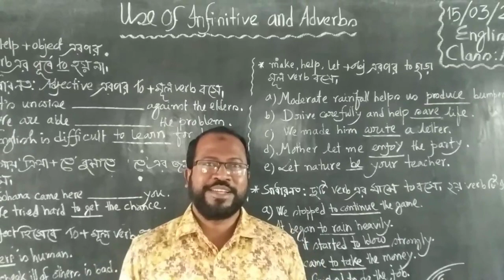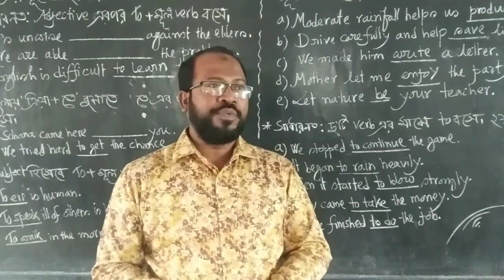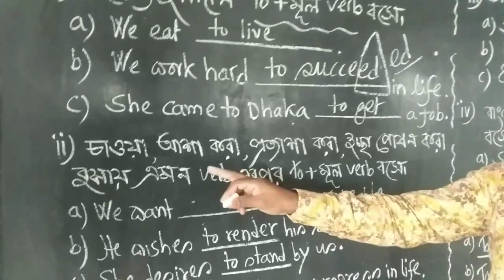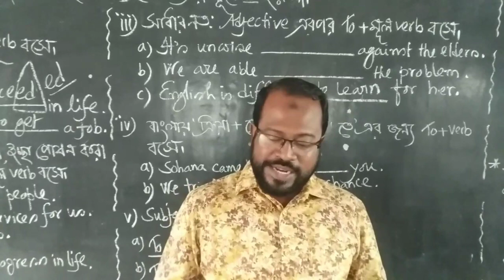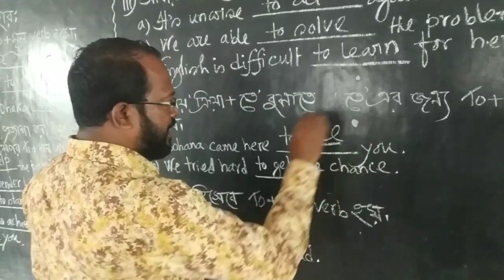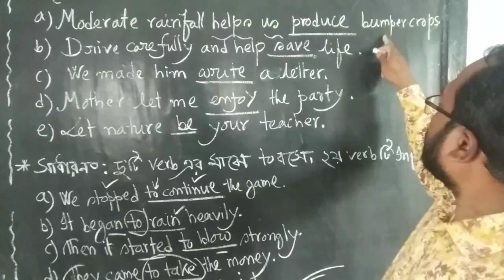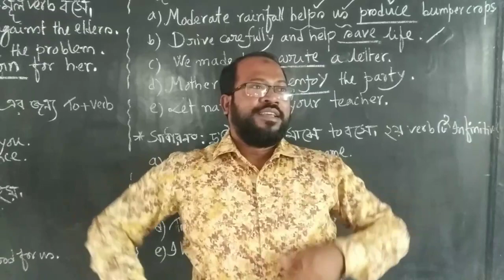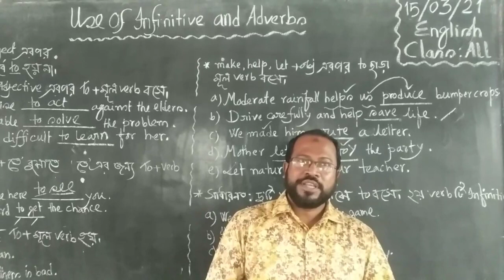Md Anwar Hossain. English Department. Topic:Use of Infinitive